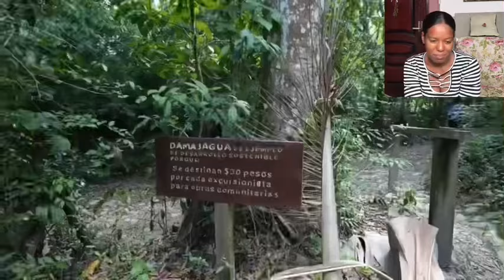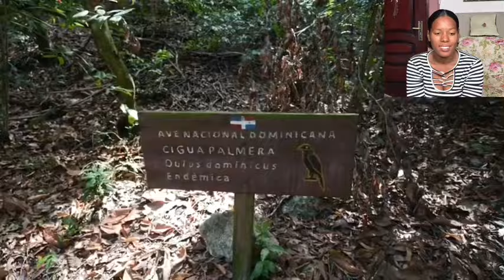😱CUBANA REACCIONA a Los 27 CHARCOS de DAMAJAGUA en REPÚBLICA DOMINICANA 🇩🇴 / Un PARAÍSO en RD ❤️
El día de hoy volvemos con las video reacciones de REPÚBLICA DOMINICANA 🇩🇴!!!

Esta vez a un lugar PRECIOSO!!! Descúbrelo en el Video✨

Espero te guste mucho el Video🥰

📌 Si es así regálame tu like 👍🏽 y déjame un comentario por acá abajo❤️

📌Si quieres contactar conmigo o estar más al día de lo que hago

vida en cuba, lo que como en cuba, lo que como en un día viviendo en cuba, asi es República Dominicana , es barato santo domingo, gabriel herrera, así es santo domingo, cubana en República Dominicana , cubana reacciona, la comida en cuba, comida en cuba, yoliene, cuba, realidad en cuba, realidad de los cubanos, anita mateu, así está cuba, así está cuba hoy, cuba hoy, supermercados en venezuela, comida cubana, tiendas en cuba, tiendas mlc, tiendas en dólares en cuba, la cruda realidad del pueblo cubano, joven cubana, vivir en cuba, donaciones a cuba, mercados en cuba, esta es mi realidad, supermercados en cuba, libreta de racionamiento en cuba, mercados cubanos, libreta de abastecimiento en cuba, hambre en cuba, donde comer en cuba, que comen los cubanos, que comer en cuba, cómo conseguimos la comida en cuba, conseguir la comida en cuba, obtener la comida en cuba, que come un cubano, que come en República Dominicana, cubana reacciona, supermercado en República Dominicana, barrio chino Santo Domi